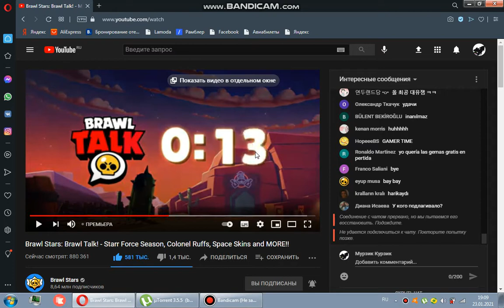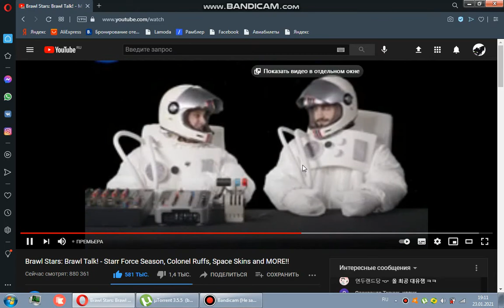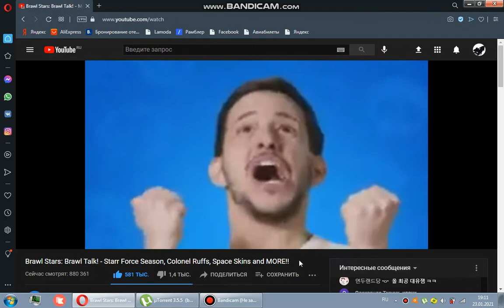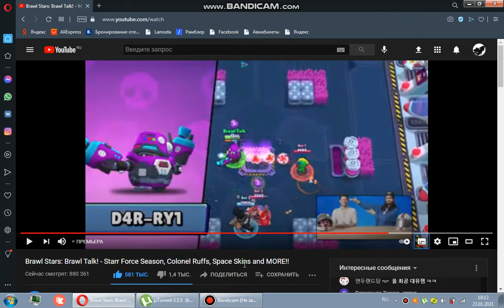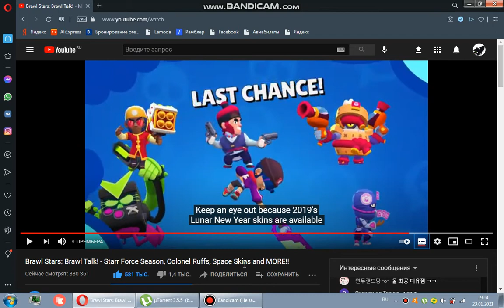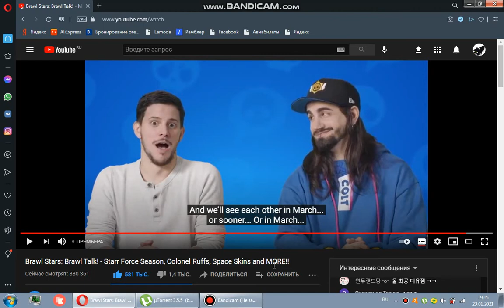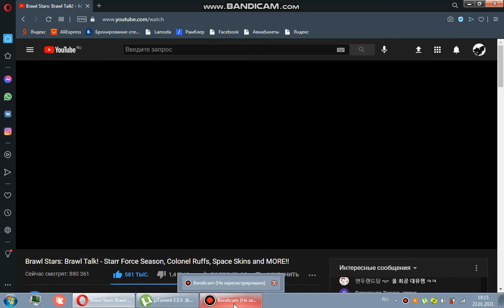Смотрю бравл толк | Мурзик Курзик | Brawl Talk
Таймкоды\Timecodes:

1:20 - начало\start
3:35 - Момент "Я сказал не сРанная ульта, а сТРанная ульта"
3:47 - Попытка сказать название скина D4R-RY1
3:57 - Неправильно сказал имя бравлилера
4:22 - скины из 2019 года
5:34 - конец